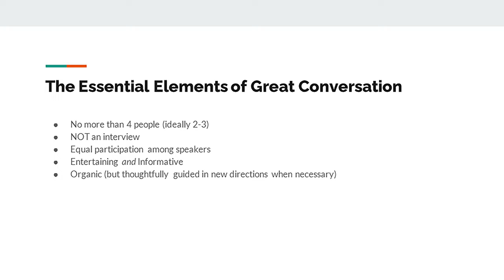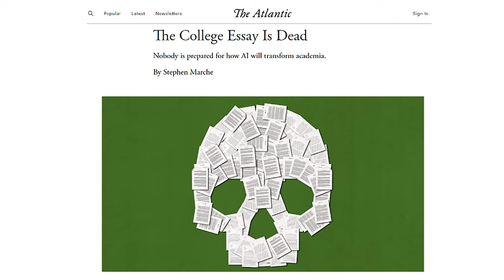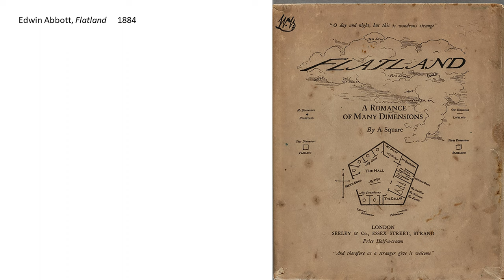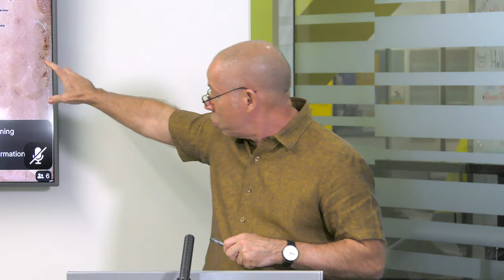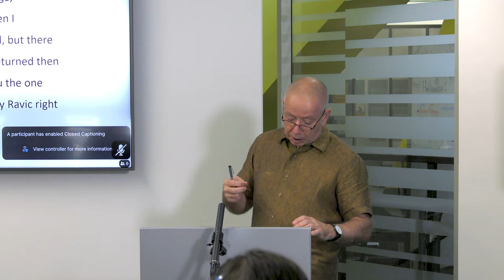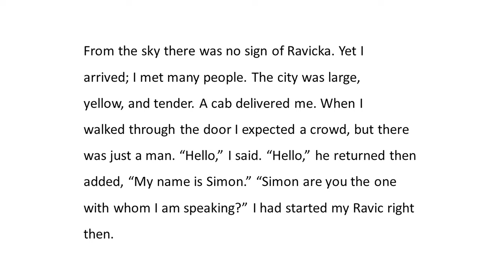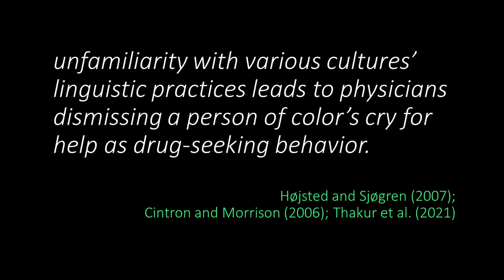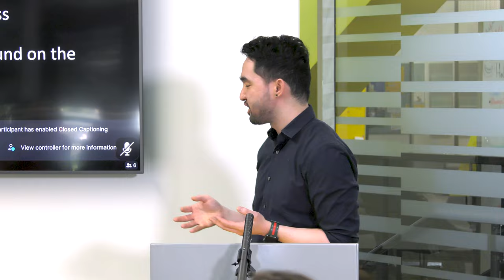Homecoming Writing Awards + Faculty Flash Talks, 2023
00:00 - Introduction
01:49 - Poetry: Katarina Marceta, “Love, Curses, and Grief (Collection of Six Poems)”
05:23 - Scholarly Essay: Wilson Arnpriester, “Body Horror and Change in David Cronenberg’s Crimes of the Future”
15:26 - Fiction/Creative Nonfiction: Ava Ashtiani, “Shirin's Funeral Cookbook”
19:14 - Melissa Free:  “Psychic Invasion”
23:35 - Jacob Greene:  “What Is a Conversation?”
29:13 - Kathleen Hicks:  “Spooky Success: Conjuring a Business Writing Class with ChatGPT”
35:08 - Jonathan Hope: ”From Flatland, to Ravicka – Dimensionality in Experimental Writing”
44:37 - Peter Torres:  “Linguistic Representation of Pain and Racial Disparities in Chronic Pain Treatment”

The Department of English celebrated the winners of its annual Homecoming Writing Contest in this hybrid event.

First: awardees in fiction/nonfiction, poetry and scholarly essay were announced and read from their work.

Poetry: Katarina Marceta, “Love, Curses, and Grief (Collection of Six Poems)”

Katarina Marčeta, an Arizona native, is pursuing a BA in English with a concentration in creative writing and a minor in Slavic studies. She is a staff writer at College Magazine, a student-led online magazine for college students.

Scholarly Essay: Wilson Arnpriester, “Body Horror and Change in David Cronenberg’s Crimes of the Future”

Wilson Arnpriester is a senior at ASU, and will graduate in the spring with a bachelor’s degree in Film and Media Studies. Outside of class, he spends his time as a writer/performer for ASU’s historic Farce Side Sketch Comedy Hour, Host of Standup vs the World, and the director of Barren Mind Improv.

Fiction/Creative Nonfiction: Ava Ashtiani, “Shirin's Funeral Cookbook”

Ava Ashtiani is in her third year studying English (creative writing) and is set to graduate in the spring. She is involved in Pi Beta Phi sorority and has served on the Leadership and Nominating Committee. She has also worked as an assistant editor for Hayden’s Ferry Review.

Next: ASU English faculty give lightning quick presentations about their work in a "flash" format. Confirmed speakers include Melissa Free, Jacob Greene, Kathleen Hicks, Jonathan Hope, and Peter Torres, some of whom will share "Scary Research Stories" in honor of Halloween!

Melissa Free:  “Psychic Invasion”

Jacob Greene:  “What Is a Conversation?”

Kathleen Hicks:  “Spooky Success: Conjuring a Business Writing Class with ChatGPT”

Jonathan Hope: ”From Flatland, to Ravicka – Dimensionality in Experimental Writing”

Peter Torres:  “Linguistic Representation of Pain and Racial Disparities in Chronic Pain Treatment”